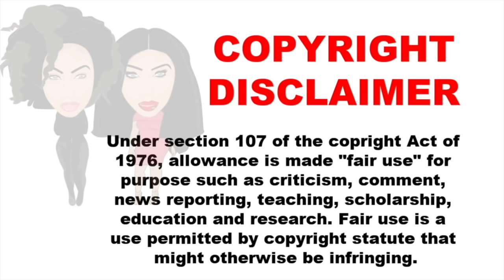CEASER FROM BLACK INK EMASCULATED BY GIRLFRIEND! WILL THIS BE THE NEW NORM?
Hey boos!

In today's video I discuss Ceaser from Black Ink getting emasculated by girlfriend.

Join the Yoni Tribe! =)
THEM  FEMININE YONI YOUTUBE CHANNEL:
Frequently Asked Questions:
Height: 5'10
VSG Surgery Date: Feb. 2014
HW: 358
CW: 200
GW: sexy nake NO! I do not waist train
 "PERSONAL INFO"
 Age: 28
Hometown: Kansas City, MO
 "Video Details"
 Editing Software: Final Cut Pro X